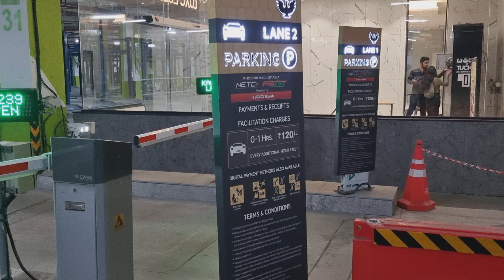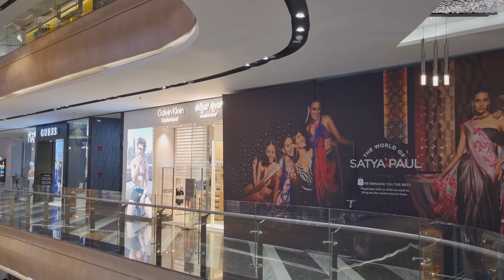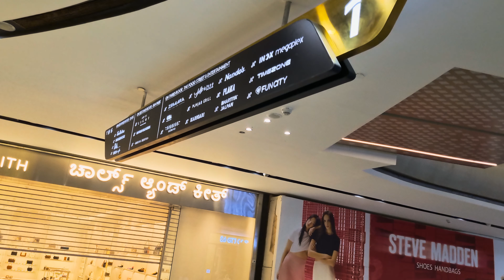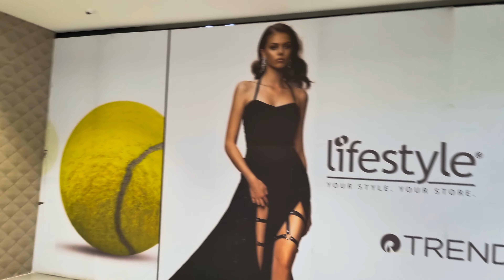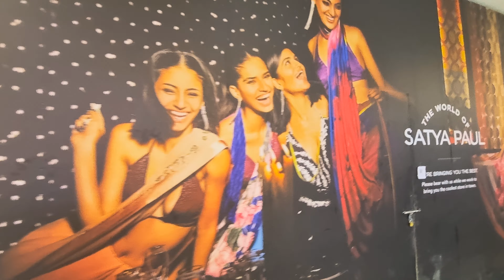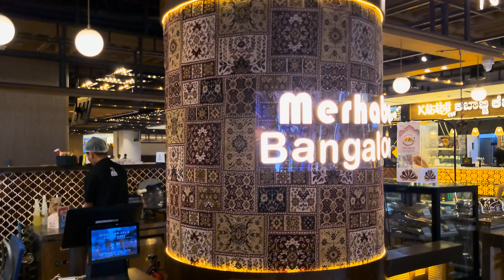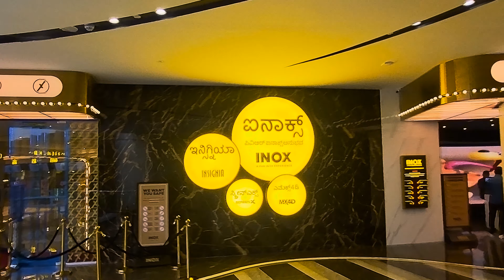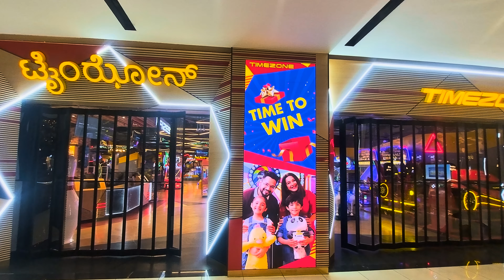Luxurious Mall | Asia’s biggest mall | Mall of Asia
Luxurious mall in bangalore | Phoenix Mall of Asia new Look | Highest Parking Fee

Address: 239/240, Byatarayanapura, Yelahanka, Hobli, Yelahanka Taluk, Bellary Rd, Bengaluru, Karnataka 560092

Queries Solved:
USHERING IN A NEW AGE OF LUXURY SHOPPING
Phoenix Mall Of Asia in North Bengaluru is India’s first luxury retail mall to usher in a new age of shopping and leisure. Conceptualized as a destination that breaks the boundaries between retailer and shopper, MOA spells magnificence across millions of square feet. Enriching your time here is unique, sophisticated and chic design – featuring awe-inspiring façades and entrances, nature-inspired installations, dynamic spaces and experiences. Each floor is thematically designed to look straight out of a painting! An ‘open plan’ adds to the fun and seamless journey as you meander through the spaces. What makes MOA incredible is an exceptionally immersive retail atmosphere, where dreams see the light of day. Reminiscent of taking strolls through the fashion capitals of the world.

Mall of asia bangalore
mall of asia
mall of asia manila
phoenix mall of asia
luxurious mall in bangalore
phoenix mall of asia bangalore
phoenix mall of asia hebbal
phoenix mall of asia Airport road Bangalore
phoenix mall of asia Bengaluru
phoenix mall of asia bangalore location
phoenix mall of asia bangalore Games
 Bangalore tourism place
@vinusvlog4u takes you to a new world of journey and Easy cooking experience.
Social media :Facebook - @VinusVlog4u
Twiter/Insta:  @vinuparli81
A V Vinod Kumar
From Kerala ( India )
Bangalore ( India )